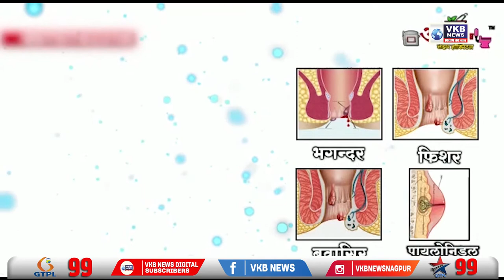युवा कांग्रेस के शिबिर में कृष्ण अल्लावरु की कार्यकर्ताओं से अपील